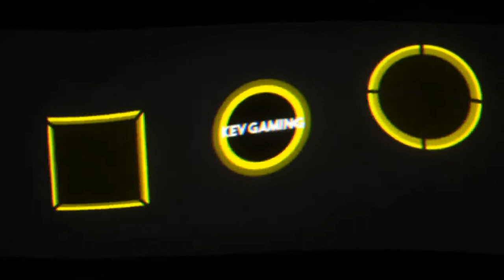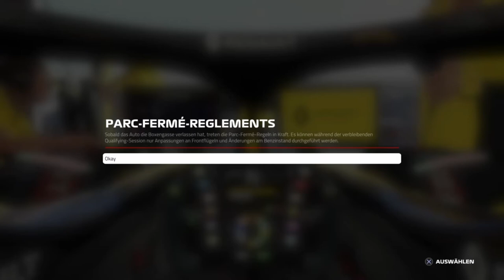Let's Play F1 2019 Karriere Saison 3 #23 Frankreich Qualifikation